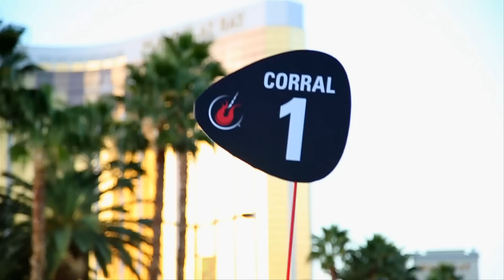Save on Rock 'n' Roll Las Vegas 2014 Registration!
Register for the 2014 Rock 'n' Roll Las Vegas for only $99!

One Day Only! 12/12/13